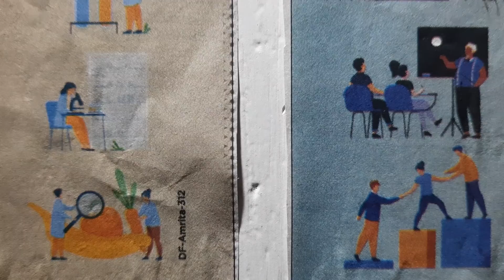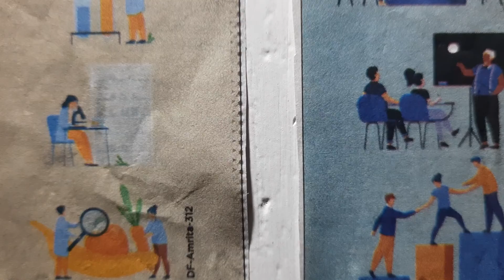Lessons, Streams, Trade, Book Career, Learning and Employment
ଗୁଣ ସଂଯୁକ୍ତ ଶିକ୍ଷା କେବେବି ବେକାର ଯାଏ ନି। ନିଯୁକ୍ତି ହେବା ର ତିନୋଟି  ପ୍ରକ୍ରିୟା ଅଛି।
1 ସରକାରୀ
2 ବେସରକାରୀ
3 ନିଜକୁ ନିଜେ
ଆଜି କାଲି ଶିକ୍ଷା ରେ ନିଯୁକ୍ତି ଅଧିକ ଅଛି। ଜନସଂଖ୍ୟା ବୃଦ୍ଧି ସହ ଚାହିଦା ବି ବୃଦ୍ଧି ଏହା ନିଶ୍ଚିତ। ନିଯୁକ୍ତି ନ ହେବା ପଛ ର କାରଣ କଣ ? ଏପରି ବହୁବିଧ କାରଣ ଅଛି। ସେପରି ନିରାକରଣ ର ବି ଅନେକ ଉପାୟ ଅଛି।
ଆମେ ଏହା ଉପରେ ଅନେକ ବ୍ୟବସ୍ଥା ,ସୁ ବ୍ୟବସ୍ଥା  କୁ ନେଇ ଆପଣଙ୍କୁ ସଞ୍ଚାଳନ ଓ ସୂଚନା ଦେବୁ।